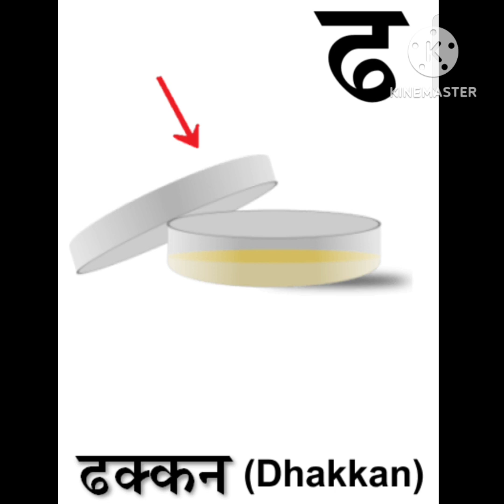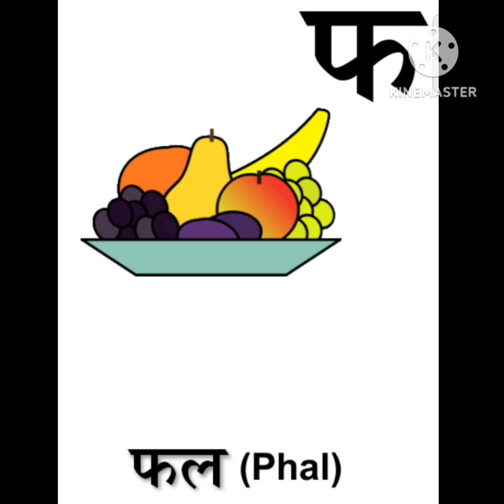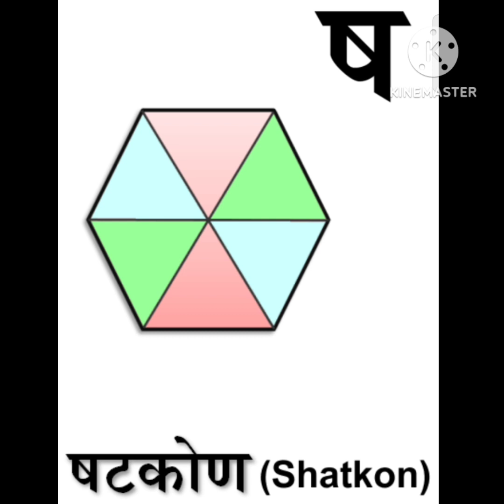अ से अनार! आ से आम! क से कबूतर! ख से खरगोश! हिंदी बर्णमाला!abcdefg! a to z! alphabet toddlers!abc